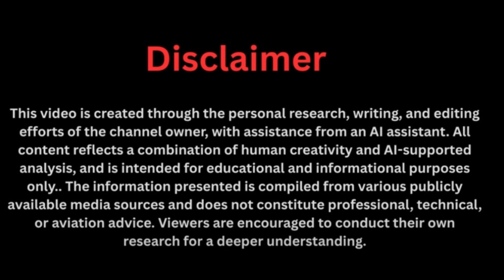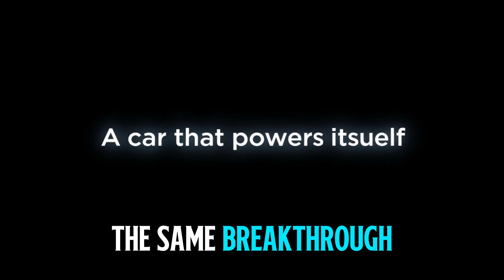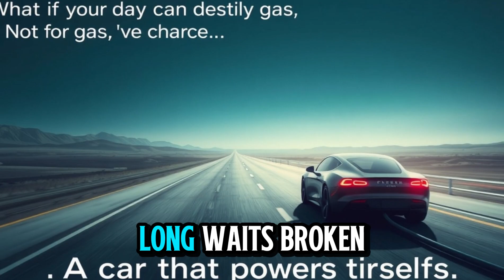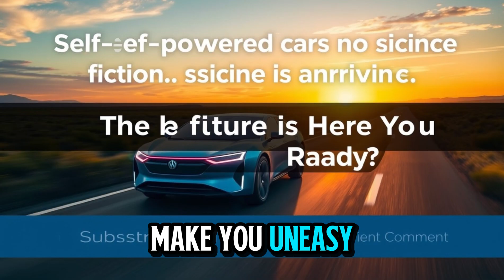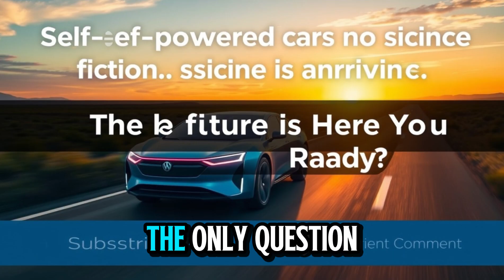U.S. Strikes First: Self-Sustaining Electric Cars Are Here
The global EV race just changed forever. For years, everyone believed China would dominate electric vehicles. But now, the U.S. has unveiled a shocking leap forward: self-powered cars that can generate their own energy. No gas. No charging stations. No limits.

In this video, we’ll explore how America pulled ahead of China, the technology making it possible, and what this means for the future of driving, global power, and everyday life.

👉 Stay until the end—you won’t believe the hidden risks that come with this breakthrough.